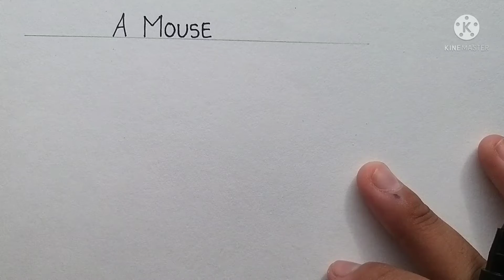Std : 4th (guj,eng) Subject : drawing topic : A mouse (ઉદંર) By : Fatema ma'am